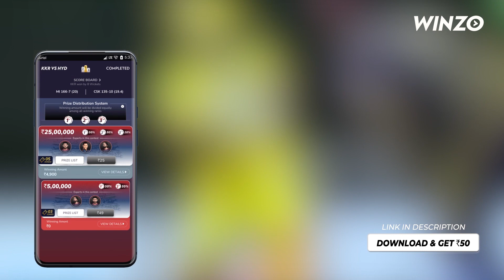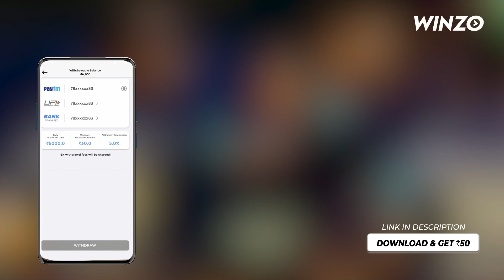മൂഡിയും വില്യംസണും തെളിച്ച വഴിയേ!!! രാജകീയ തിരിച്ചുവരവ് ....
Join me on WinZO Download WinZO from this to claim your bumper cash bonus! Earn up to Rs. 550 per referral! Get Rs. 50 on Download Free

for Advertisement WhatsApp to 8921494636
ക്രിക്കറ്റ് മലയാളം , ക്രിക്കറ്റ് , Cricket , ക്രിക്കറ്റ് വാർത്തകൾ  , moresports
Sporta Malayalam